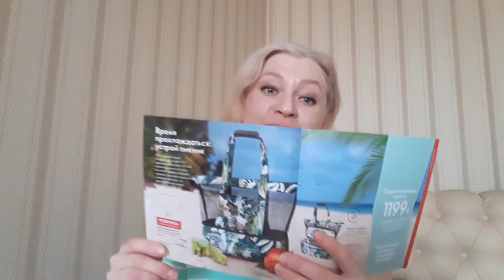Сумка холодильник 2в1 Орифлэйм код 42117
Лето- время отдыха на природе и сумка 2в1 - идеальный компаньон.
В ней можно принести не только все необходимые вещи для пикника, но и прохладительные напитки- не боясь, что они согреются на жаре.

Размеры сумки=холодильника: 38х38х14,5 см.
Материал: полиэстер, алюминий, нейлон.
Код 42117.
Хочешь покупать любимую продукцию со скидкой 20% и более % от цены каталога? Заполни ниже форму по ссылке.

Моя группа во Вконтакте всегда самые последние каталоги не только текущие, но и будущие, которые еще не вышли и в них можно заглянуть и познакомиться с будущими новинками